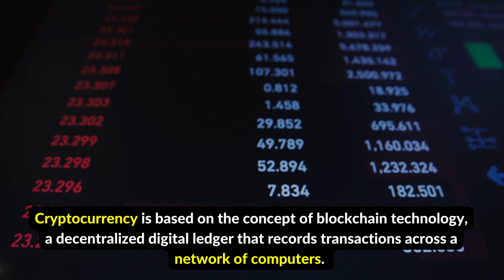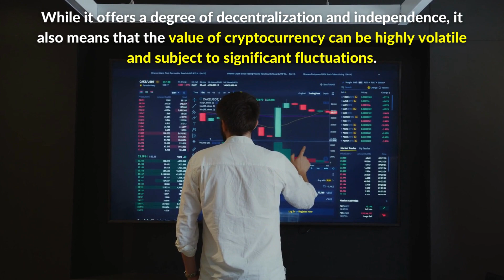Cryptocurrency In 2 Minutes | What is Cryptocurrency? | How Cryptocurrency Actually Works?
Cryptocurrency Explained in 2 Minutes! How Cryptocurrency Began and How It Actually Works? Uncover the Mystery of Cryptocurrency!

Are you curious about how Cryptocurrency works and what makes it different from traditional currency?

In this video, we'll break down the Basics of Cryptocurrency and Explain the Technology behind it. From the creation of new coins through mining to the use of public and private keys, you'll gain a comprehensive understanding of how cryptocurrency operates. Plus, we'll delve into the potential benefits and risks of investing in this digital currency. Don't miss out on this informative and eye-opening video about the Future of Money!